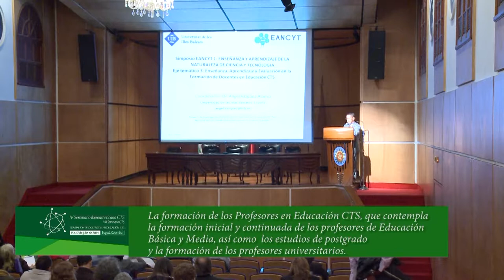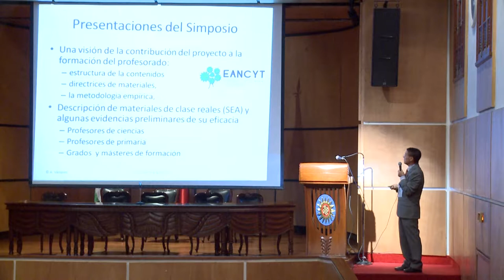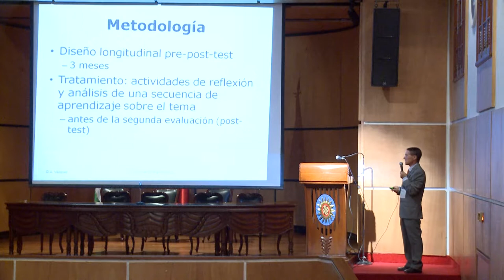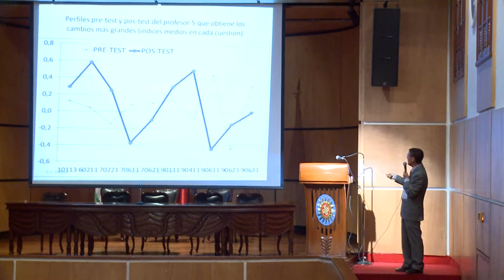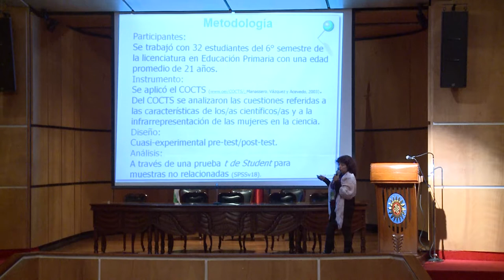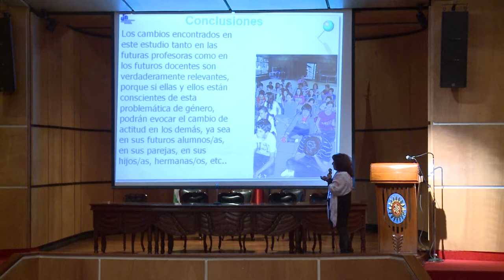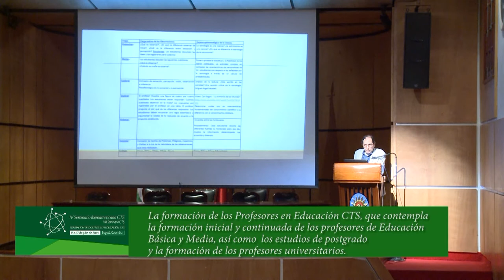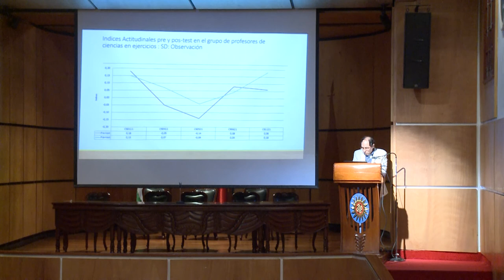CTS. Mesa 2: Enseñanza, Aprendizaje y Evaluación en la Formación de Docentes en Educación CTS. (4)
Seminario Iberoamericano CTS, VIII Seminario CTS y Formación de docentes en educación CTS.
Mesa 2: Enseñanza, Aprendizaje y Evaluación en la Formación de Docentes en Educación CTS.
- EANCYT (Enseñanza y aprendizaje de la naturaleza de la ciencia y la tecnología).
- La enseñanza de la ciencia y la tecnología en la formación de profesores de primaria. En torno a una comprensión desde la perspectiva de género.
Prof. Mayra García Ruíz (Universidad Pedagógica Nacional de México)
- Enseñanza y aprendizaje de la naturaleza de la ciencia, la tecnología y la sociedad en profesores de ciencias de educación media.
Profs. Nelson Cardoso y Edna Eliana Morales (Universidad del Tolima)